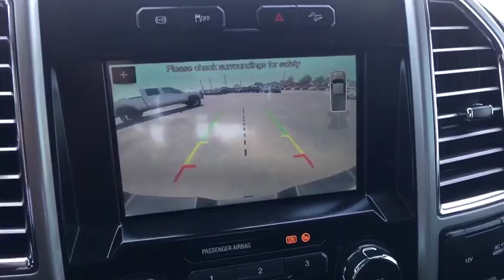2017 Ford Super Duty F-250 SRW Austin, San Antonio, Bastrop, Killeen, College Station, TX 391178A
White Used 2017 Ford Super Duty F-250 SRW available in Austin, Texas at Covert Chevrolet Buick GMC. Servicing the San Antonio, Bastrop, Killeen, College Station, TX area.
2017 Ford Super Duty F-250 SRW Lariat - Stock#: 391178A - VIN#: 1FT7W2BT9HEE95121

702 State Hwy 71 West

Come see this 2017 Ford Super Duty F-250 SRW Lariat. Its Automatic transmission and Intercooled Turbo Diesel V-8 6.7 L/406 engine will keep you going. This Ford Super Duty F-250 SRW has the following options: ENGINE: 6.7L 4V OHV POWER STROKE V8 TURBO DIESEL B20 -inc: 4 valve OHV, manual push-button engine-exhaust braking and intelligent oil-life monitor, 34 Gallon Fuel Tank, Extra Heavy-Duty 220 Amp Alternator, 3.31 Axle Ratio, Dual 78-AH 750 CCA Batteries. See it for yourself at Covert Chevrolet Buick GMC, 702 Hwy 71 West, Bastrop, TX 78602.
ENGINE: 6.7L 4V OHV POWER STROKE V8 TURBO DIESEL B20  -inc: 4 valve OHV  manual push-button engine-exhaust braking and intelligent oil-life monitor  34 Gallon Fuel Tank  Extra Heavy-Duty 220 Amp Alternator  3.31 Axle Ratio  Dual 78-AH 750 CCA Batteries,Four Wheel Drive,Tow Hitch,Power Steering,ABS,4-Wheel Disc Brakes,Brake Assist,Aluminum Wheels,Tires - Front All-Season,Tires - Rear All-Season,Conventional Spare Tire,Tow Hooks,Heated Mirrors,Power Mirror(s),Integrated Turn Signal Mirrors,Power Folding Mirrors,Rear Defrost,Intermittent Wipers,Variable Speed Intermittent Wipers,Privacy Glass,Power Door Locks,Daytime Running Lights,Automatic Headlights,Fog Lamps,AM/FM Stereo,CD Player,Premium Sound System,Satellite Radio,MP3 Player,Auxiliary Audio Input,Steering Wheel Audio Controls,Bluetooth Connection,Telematics,WiFi Hotspot,Smart Device Integration,Power Driver Seat,Power Passenger Seat,Driver Adjustable Lumbar,Passenger Adjustable Lumbar,Adjustable Steering Wheel,Trip Computer,Power Windows,Leather Steering Wheel,Keyless Entry,Cruise Control,Climate Control,Multi-Zone A/C,Woodgrain Interior Trim,Pass-Through Rear Seat,Leather Seats,Bucket Seats,Rear Bench Seat,Auto-Dimming Rearview Mirror,Driver Vanity Mirror,Passenger Vanity Mirror,Driver Illuminated Vanity Mirror,Passenger Illuminated Visor Mirror,Floor Mats,Adjustable Pedals,Engine Immobilizer,Security System,Traction Control,Stability Control,Front Side Air Bag,Rear Parking Aid,Tire Pressure Monitor,Driver Restriction Features,Front Head Air Bag,Rear Head Air Bag,Driver Air Bag,Passenger Air Bag,Back-Up Camera